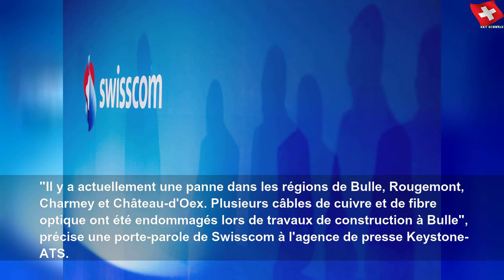Panne chez Swisscom, le sud fribourgeois touché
Panne chez Swisscom, le sud fribourgeois touché | Sky Suisse Lifestyle